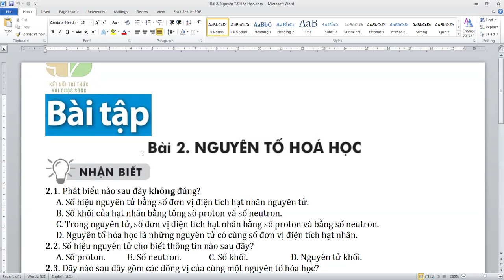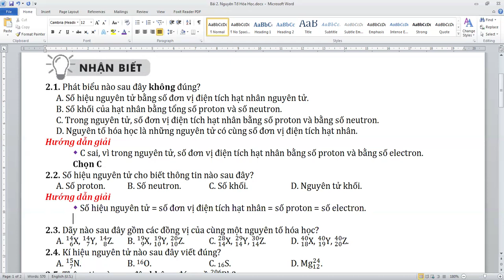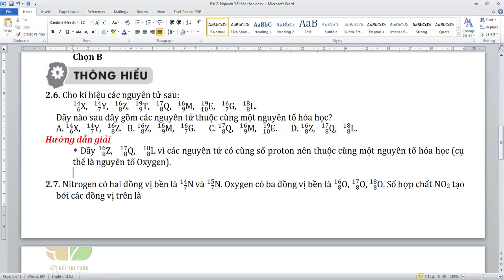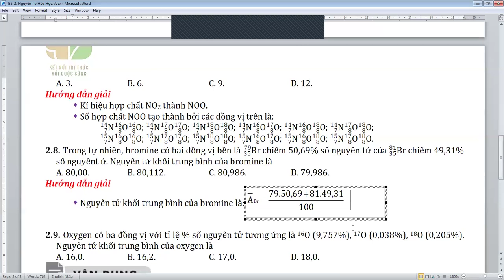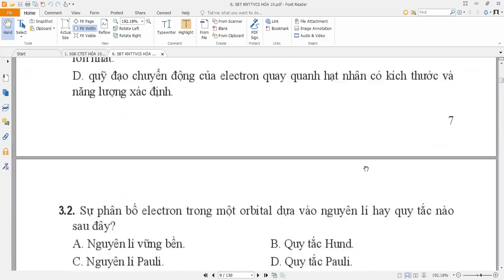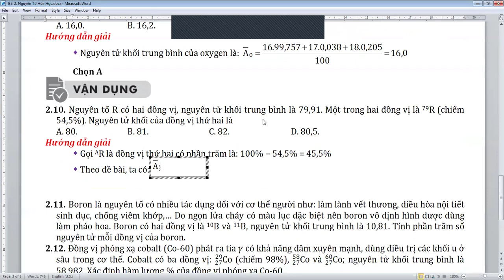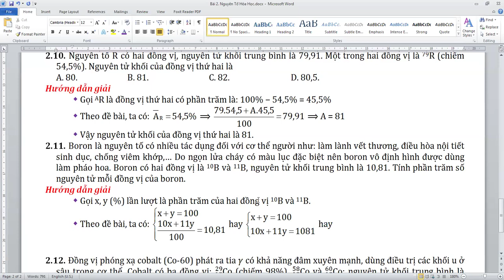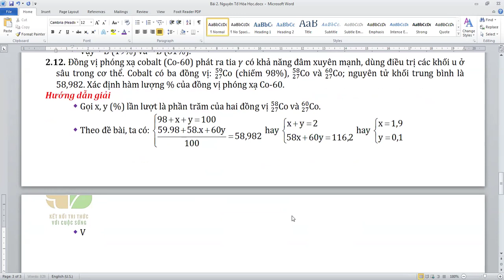Bài 2. Bài Tập Nguyên Tố Hóa Học - Kết Nối Tri Thức Với Cuộc Sống - Hóa Học 10